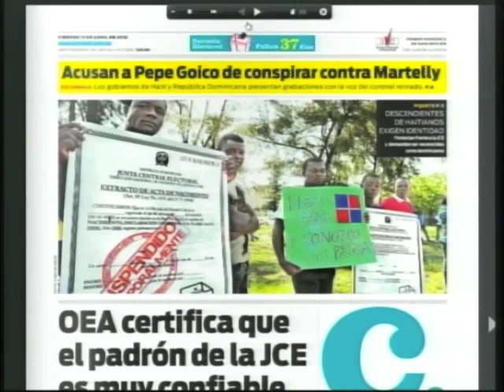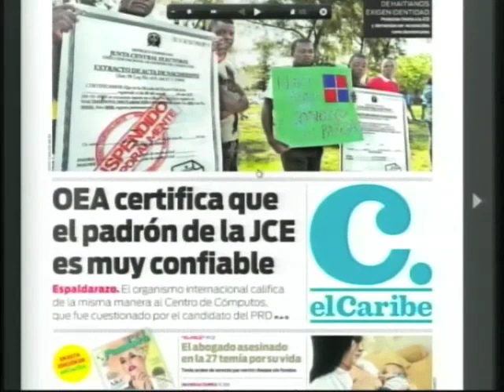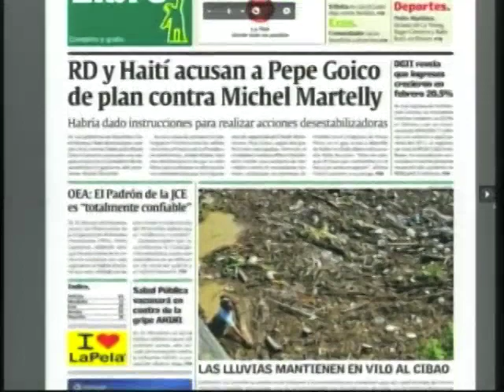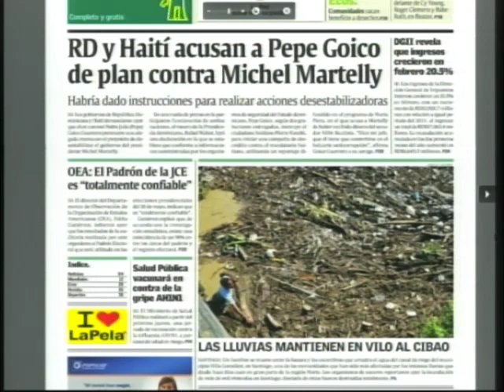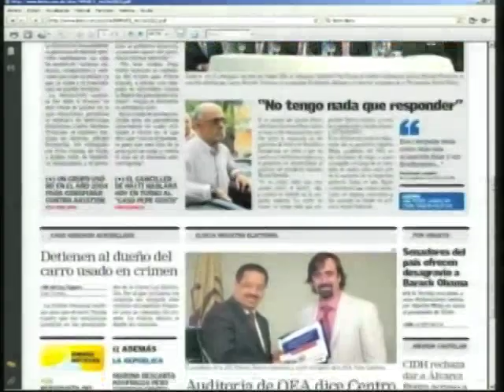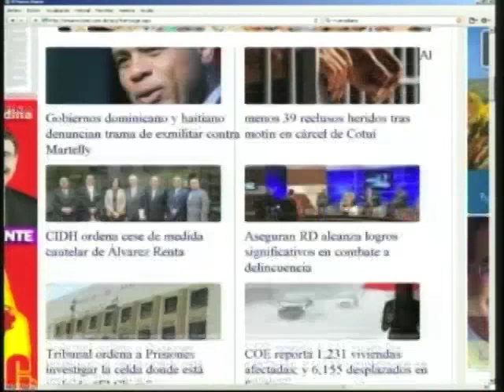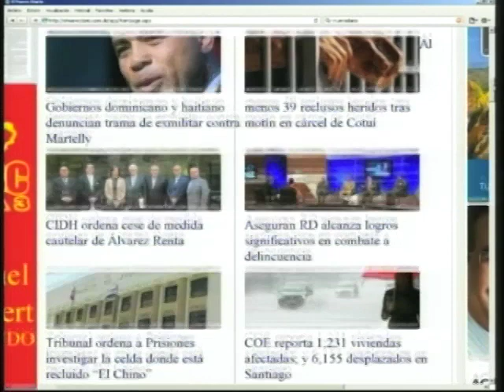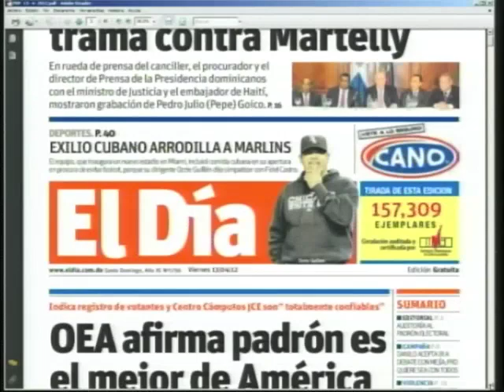PÁGINA 3 - CDN 37 - Haití y RD denuncian plan para derrocar a Martelly - Resumen de Noticias.